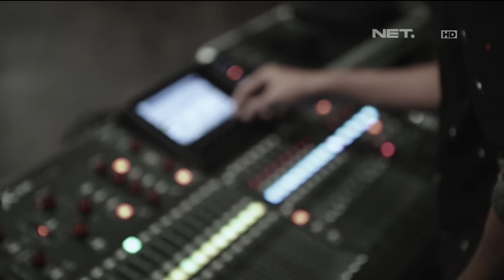Cerita Dibalik Album O Milik Kimokal - Qubicle